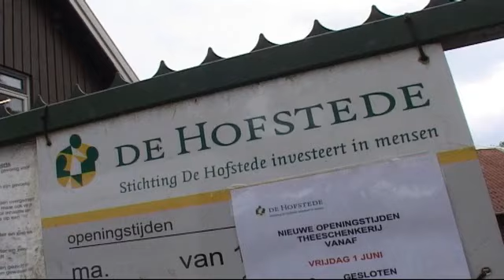Uilen ringen kinderboerderij "de hofstede" te Assen 2012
impressie van uilen ringen op 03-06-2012 op de kinderboerderij "de Hofstede"in het Asserbos . 4 jonge Uilen zijn geringt